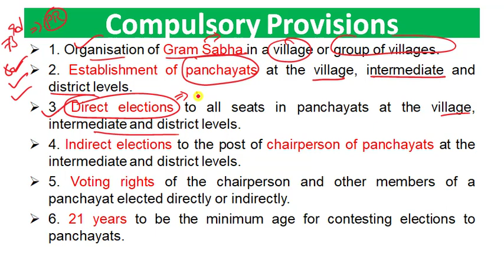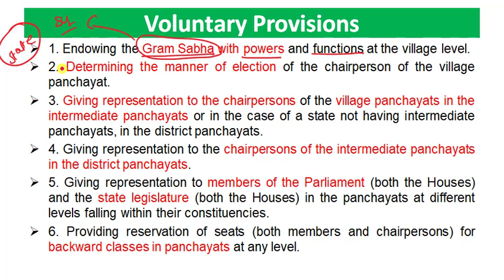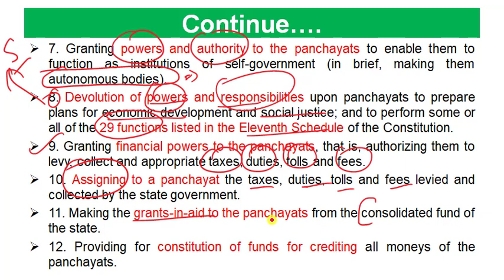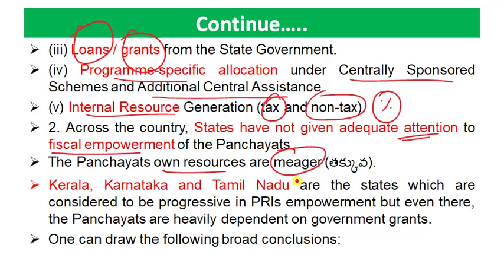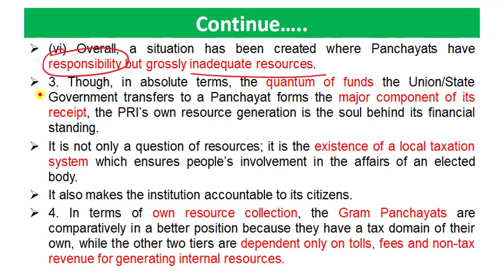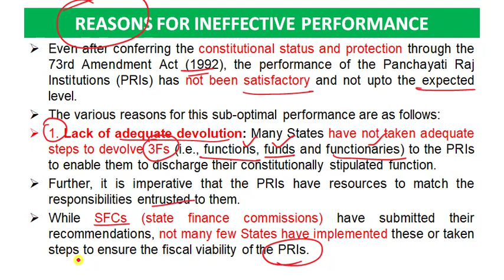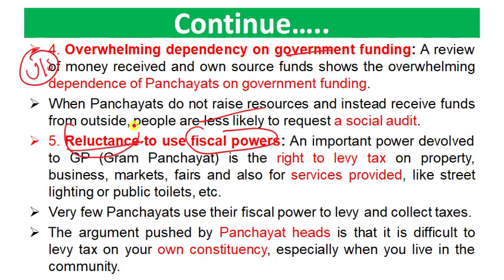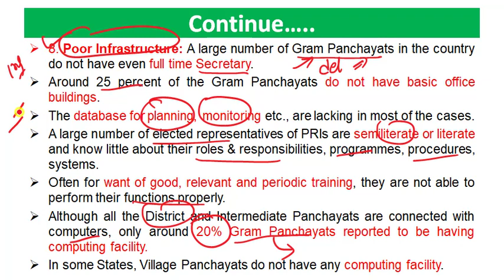L-162 Panchayati Raj 5 Laxmikanth in Telugu| Indian Polity in Telugu Laxmikanth| 6th edition APPSC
Panchayti Raj

Hello friends in this video clear explanation was done about Laxmikant Indian Polity 6th edition latest chapter wise
38 th  chapter  Panchayti Raj
Discussed about
1. Panchayti Raj
2. Panchayti Raj Laxmikant
3. Panchayti Raj Indian Polity
4.Panchayti Raj in Telugu
5. Panchayti Raj m Laxmikant
6. Panchayti Raj polity
7. Panchayti Raj Indian Polity Telugu
8. Panchayti Raj in Indian Constitution
9. Panchayti Raj upsc
10. Panchayti Raj System in India
11. Panchayti Raj Vyavstha
12. Panchayti Raj System
13. Panchayti Raj mcq
14. Panchayti Raj Classes in telugu
15. Panchayat in Telugu
16. Panchayati raj Chattam in Telugu
17. Panchayti Raj bits in telugu
18. Panchayti Raj bits in telugu
19. Evolution of Panchayti Raj
20. 73rd Amendment act 1992
21. Balwant Rai Mehta Committe
22. Ashok Mehta Committee
23. GVK Rao Committee
24. LM Singhvi Commitee
25. Thungon Committee
26. Gadgil Committee
27. Constituionaslisation of Panchayati Raj System
28. Signaficance of 73rd Constitutional Amendment Act
29. Salient Features of 73rd Constitutional Amendment Act
30. 73rd Constitutional Amendment Act
31. Grama Sabha
32. Three tier system
33. PESA Act of 1996
34. Objectives of PESA ACt
35. Significance of PESA Act
36. Eleventh Schedule
37. Compulsory Provisions of 73rd amendment act
38. Voluntary Provisions of 73rd amendment act
39. Finances of Panchayts
40. Reasons for ineffectiveness of Panchayats

భారత రాజ్యాంగం